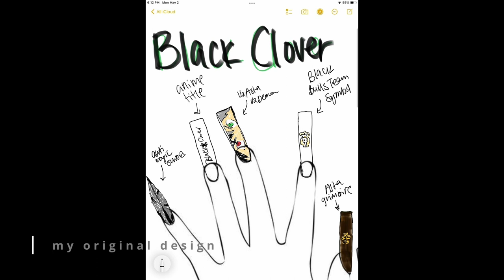XXL KAWAII BLACK CLOVER NAILS | WATCH ME WORK | 24th BDAY NAILS | FREEHAND NAIL ART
Hola todos! I am Sekhmet Devine, an anime-loving, antiracist raja yoga teacher.
I post yoga flows and other self care practices for holistic healing. I also create spiritual self care products and share my life with y'all! 🌸

SPIRITUAL SELF CARE